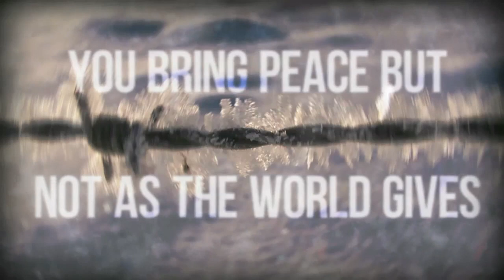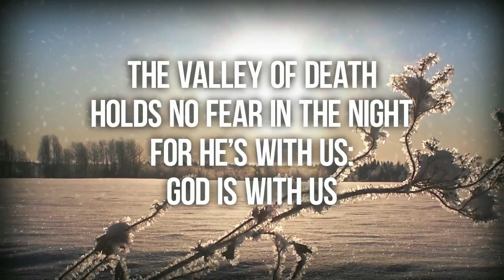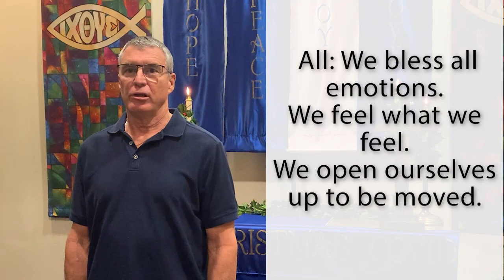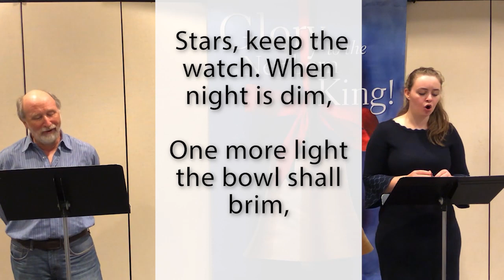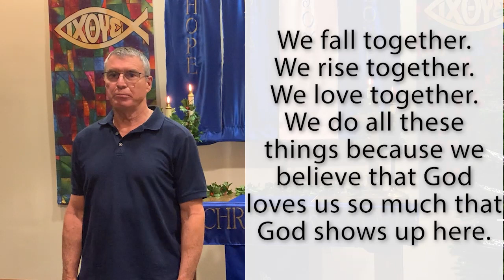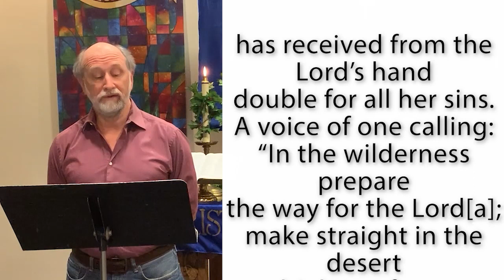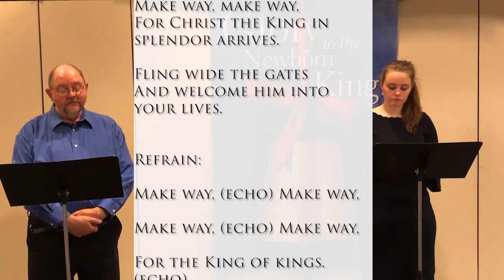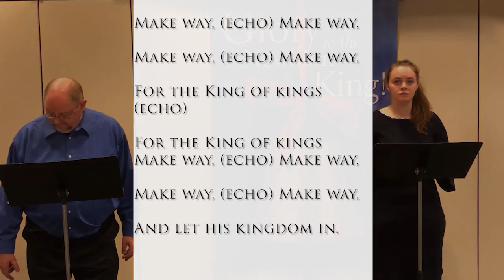December 6th 2020 Worship Service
The second week of Advent.